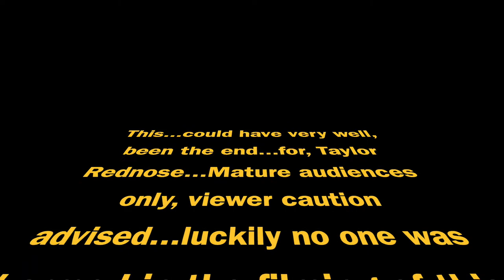Did I almost die for makeup? | Shimmer + Glitter Cut Crease Tutorial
Well guys, they say beauty is pain but I never knew it could go this far...I just had to share that moment because 1. I'm late uploading due to the unfortunate circumstances that filled this day...2. I hope it brings you some laughs. It definitely brought me some. One of my goals for the year to take life less serious and enjoy/cherish each moment, each failure, each mistake and the lessons it brings. This goes without saying but, DO NOT PLACE METAL NEAR ANY ACTIVE OUTLET, SOCKET OR FLOW OF ELECTRICITY... I promise I knew that but got my wires crossed and you see how that played out, haha! Anyway, enjoy this tutorial - play in some makeup, and don't die! We've got things to accomplish out here. :)

Products used below:
- Morphe - Face primer, eyebrow pomade, concealer, Jaclyn x Morphe eyeshadow pallet, setting powder and spray
- Colourpop - Concealer
- Stila - eyeliner pen and mascara
- Urban Decay: *attempted* to use the Full Spectrum Pallet